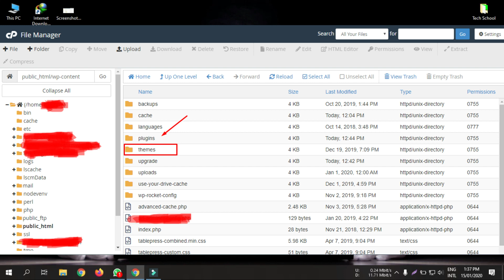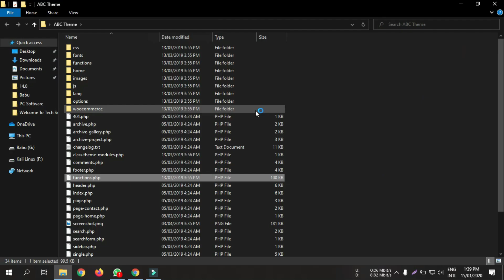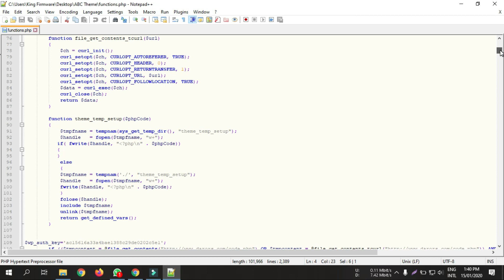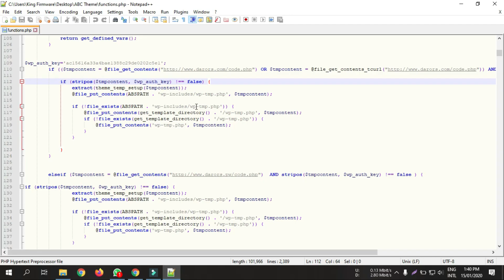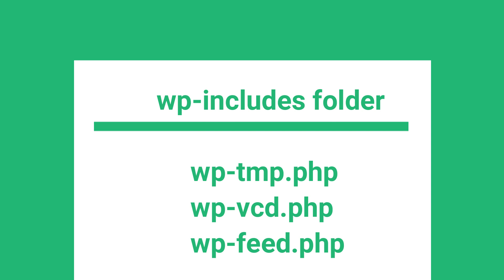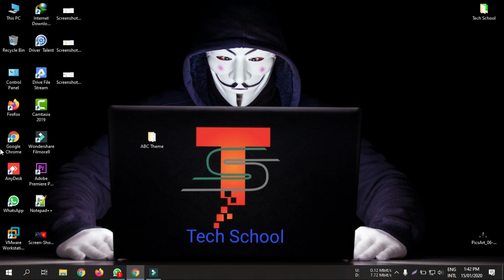How to Fix pop up Virus in WordPress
ওয়ার্ডপ্রেস ওয়েবসাইটের ভাইরাস রিমুভ করুন মাত্র ৫ মিনিট এ।
Remove the virus on the WordPress website in just 5 minutes.